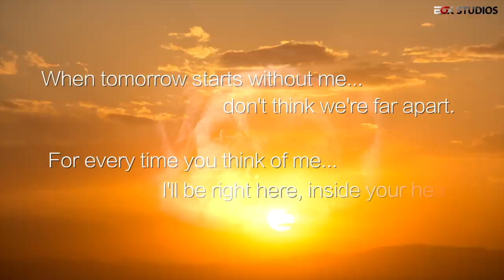Border Memories - Liza's Song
Dearest little Liza. On Monday, May 6th 2019 you left us. Forever, leaving an empty space. No more warm cuddles on my arm, no more walks (even though they were very short towards the end). No more playing with your toys, no more big staring eyes, hoping for treats.

But also no more endless wandering and blank stares from your dementia. Nor early awakenings at 5 AM and wees/poos on the floor if we didn’t catch your fleeting signals. It’s painful, but perhaps the best thing to let you go... no more unrest.

I got to babysit you in 2013 and the last six years have been wonderful. It's been a fantastic ride with you, albeit some naughty times when you were into mischief, but what would life be without that? Together with Loppa, Thelma, Emmy and Juba, you have given me and all the others so much joy, and we are forever grateful for the time you gave us here. You will always have a special place in my heart.

«When tomorrow starts without me, don’t think we’re far apart, for every time you think about me, I’ll be right here in your heart.»

In memory of Borderengas Amazing Grace – Liza.

Thanks to all my Patreons, fans and supporters. :)

As with many others, I use DistroKid for all my official album releases to all the available streaming services.